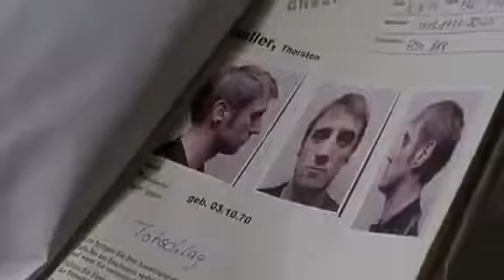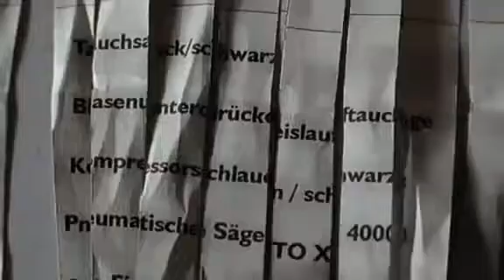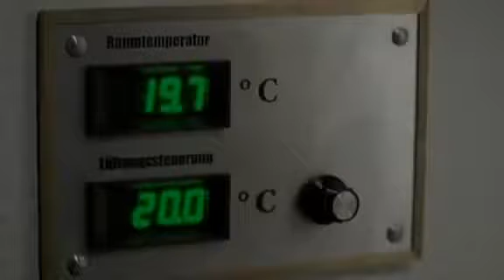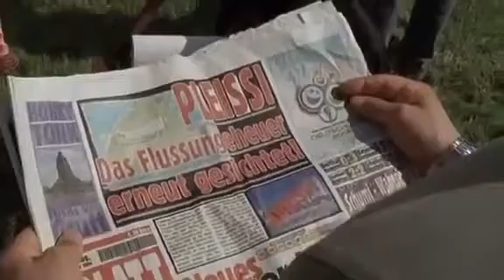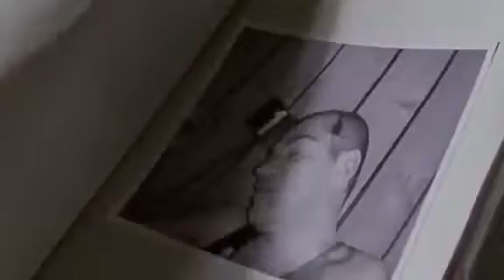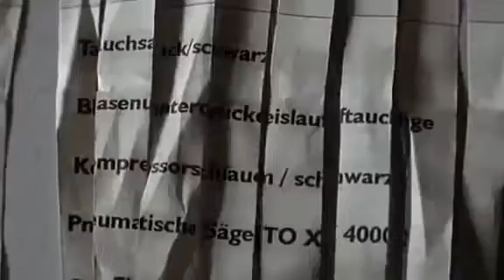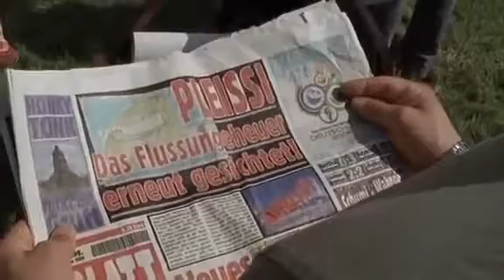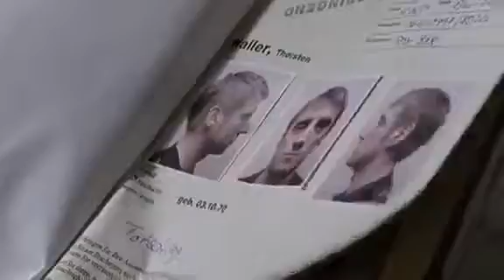Soko Leipzig Staffel 5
Soko Leipzig Staffel 1 Soko Leipzig Staffel 2 Soko Leipzig Staffel 3 Soko Leipzig Staffel 4 Soko Leipzig Staffel 5 Soko Leipzig Staffel 6 Soko Leipzig Staffe. Soko . Soko Leipzig.